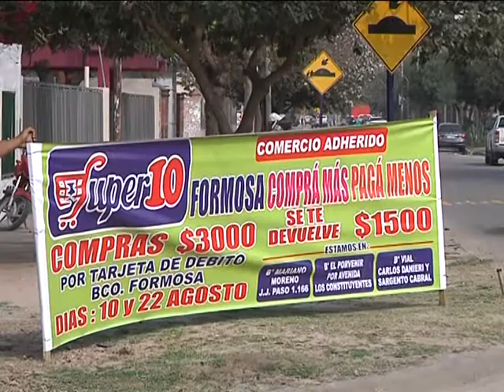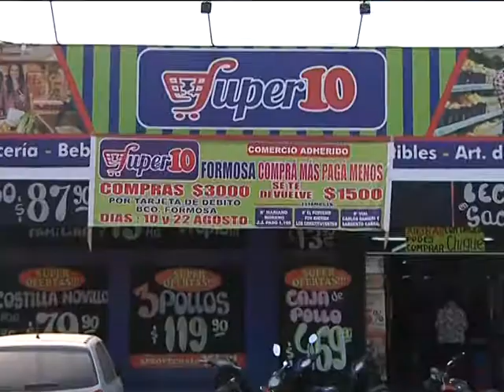REACTIVACIÓN DEL COMERCIO GRACIAS AL NUEVO PROGRAMA